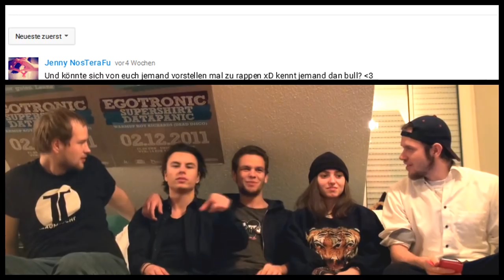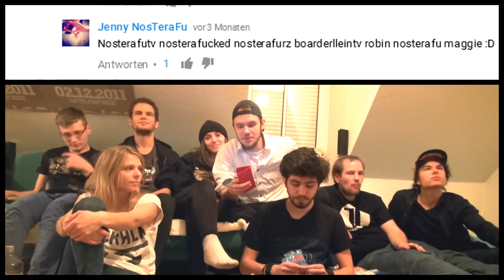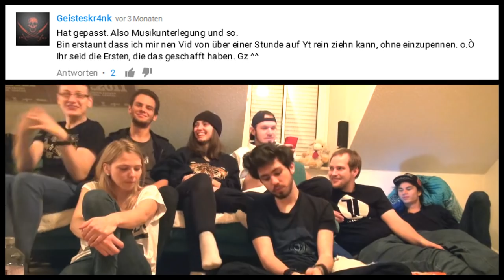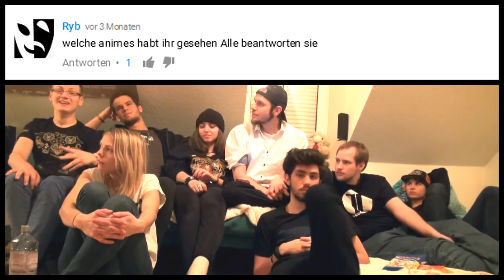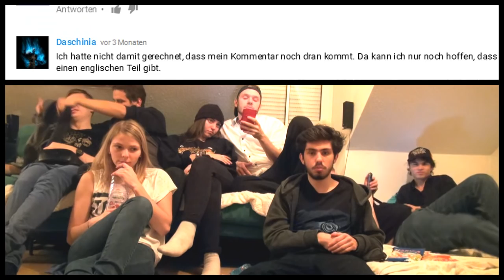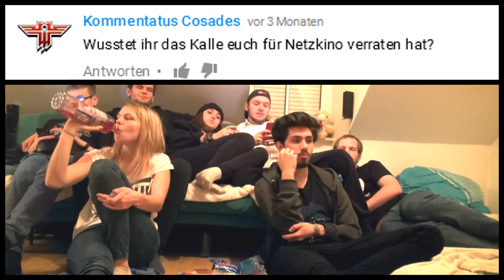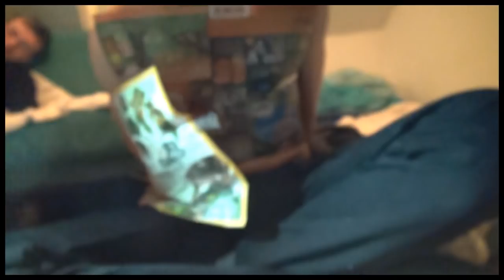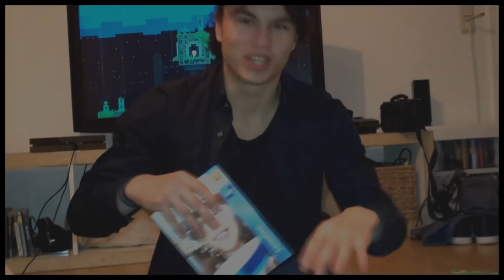Anime, Sarkasmus, bei Festival einschleichen, Chaos - NosTeraFEEDBACK #25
Habt ihr Fragen oder Feedback? dann ab damit in die Kommentare, sobald genug zusammengekommen sind, machen wir eine neue Folge.